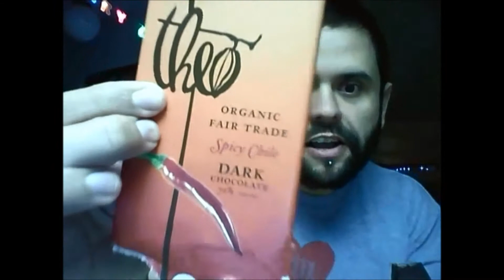S07 (Thursday) 12-27:Candy Coated Cub!